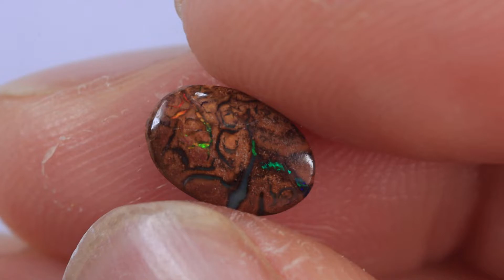GENUINE LIGHTNING RIDGE OPAL GEMSTONE AUSTRALIA BY KUCINA OPALS